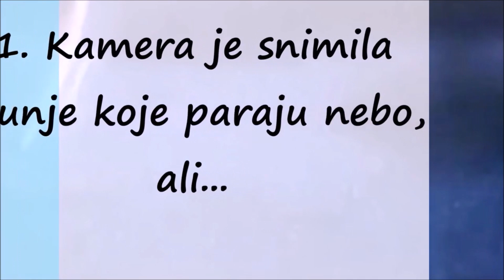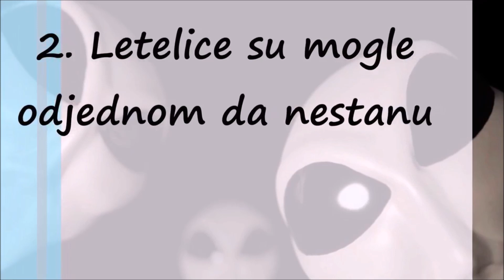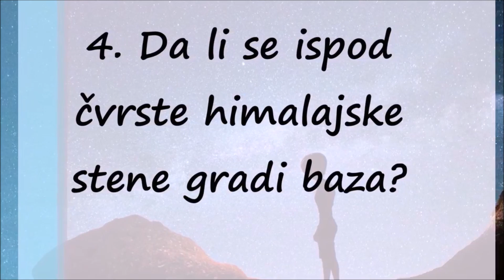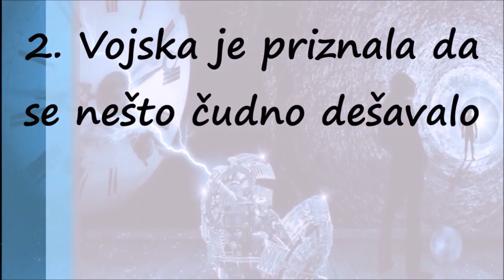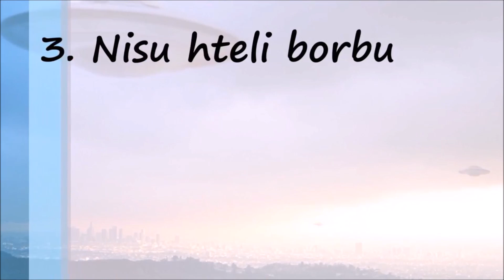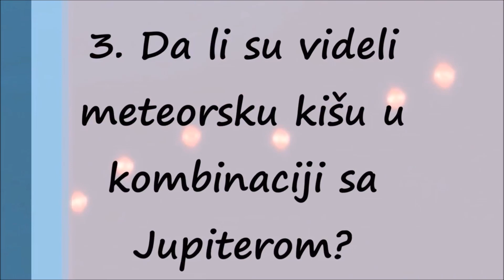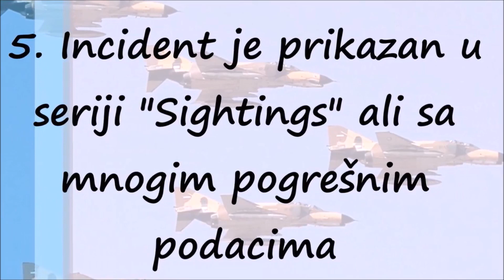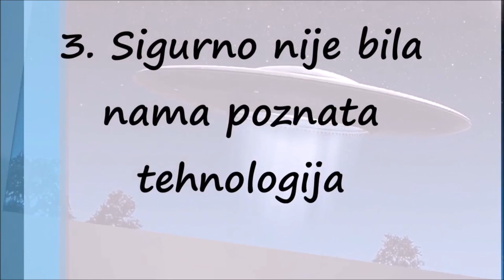Najmisteriozniji NLO Ostatak Sveta (Belgijski Talas, Iran, Meksiko)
Izvanzemaljci (vanzemaljci, svemirci), pojam je koji se koristi za označavanje organizama čiji dom nije planet Zemlja, već neki drugi dio svemira. Danas se proučavanjem ovoga fenomena bavi egzobiologija koja do danas nije uspjela naći jedan autentičan dokaz postojanja života izvan Zemlje. Pod ovim pojmom u znanstvenim se krugovima podrazumijeva bilo kakav oblik života u rasponu od najjednostavnijih bakterija do složenih organizama sličnih ljudima.

Dio znanstvenika na osnovi istraživanja smatra da je postojanje živih organizama izvan planeta Zemlje vrlo vjerojatno i da neki oblici života gotovo sigurno postoje u svemiru, ali se svi slažu da ti oblici nisu stigli do planeta Zemlje. Kao moguća pogodna mjesta za razvoj života u svemiru, smatraju se tzv. nastanjivi planeti koje se nalaze na određenoj udaljenosti (sličnoj Zemljinoj) od središta svog zvjezdanog sustava da bi se na njoj razvio život i posjeduju ili su posjedovali tijekom svog razvoja vodu na svojoj površini. Među najčešćim kandidatima spominju se planeti Venera, Mars, Gliese 581 c i d, kao i prirodni sateliti Jupitera i Saturna, prvenstveno Europa zbog svojih oceana koji se nalaze ispod ledenog pokrivača, a zatim Encelad i Titan.

Izvanzemaljci, odnosno njihovo postojanje, zauzimaju središnje mjesto u djelima znanstvene fantastike, kao i među istraživačima NLO-a širom planeta.

U prilog postojanja vanzemaljaca mogli bi ići fotografije i filmovi koji su procurili iz zone 51[1]; [2]